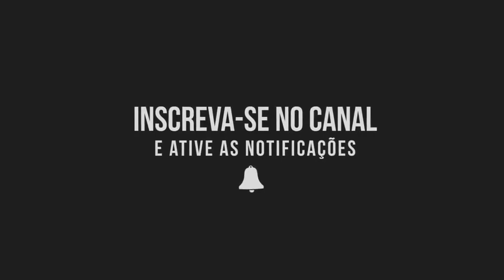Kuarto de Empregada - CD 2010.2 (Exclusivo)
Artista: Kuarto de Empregada
Álbum: 2010.2